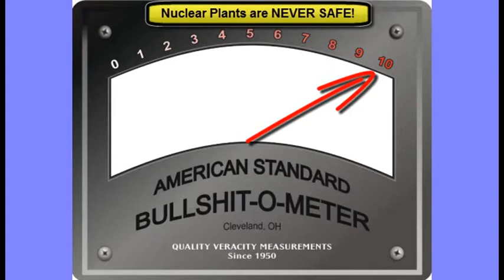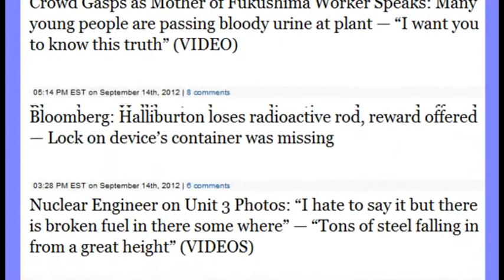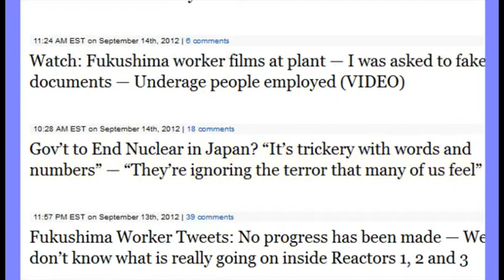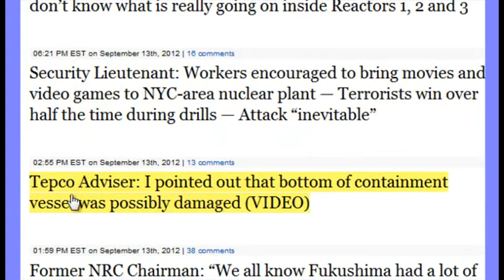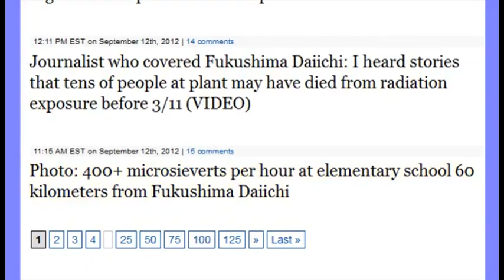(15 September 2012) Japan's NO NUKE Energy policy may be TRICKERY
Published on Sep 14, 2012 by MsMilkytheclown

Listen carefully to the way these politicians word things. Phase out nuclear power by 2030, but "Big Business" says it problematic to phase out nuclear power (guess who "Big Business" IS)... hint hint, cough cough...
it's a Brain Scrambler from MXC (most extreme challenge) report.

IMPORTANT UPDATE TODAY LINK HERE. NOTE THE FIRST PART TALKS ABOUT DAINI (NOT DAIICHI) Daini is about 10 miles away from Daiichi. Massive stuff going on at Daini as well today. Then the TEPCO report goes on to talk about lowering cooling water in 3 reactors at Daiichi, etc. You have to read the whole thing to get the extent of the damage still going on... but here's the PDF

Operations Halted at Sinkhole: Multiple gas pockets hit — Officials order 'immediate action' to assess risk — "New data indicates gas is in aquifer"

Crowd Gasps as Mother of Fukushima Worker Speaks: Many young people are passing bloody urine at plant — "I want you to know this truth" (VIDEO)

Bloomberg: Halliburton loses radioactive rod, reward offered — Lock on device's container was missing

Nuclear Engineer on Unit 3 Photos: "I hate to say it but there is broken fuel in there some where" — "Tons of steel falling in from a great height" (VIDEOS)

Scientists: Radioactive cesium at 10 times above normal levels detected 800 km away from Fukushima

Watch: Fukushima worker films at plant — I was asked to fake documents — Underage people employed (VIDEO)

Gov't to End Nuclear in Japan? "It's trickery with words and numbers" — "They're ignoring the terror that many of us feel"

Fukushima Worker Tweets: No progress has been made — We don't know what is really going on inside Reactors 1, 2 and 3

Security Lieutenant: Workers encouraged to bring movies and video games to NYC-area nuclear plant — Terrorists win over half the time during drills — Attack "inevitable"

Tepco Adviser: I pointed out that bottom of containment vessel was possibly damaged (VIDEO)

Former NRC Chairman: "We all know Fukushima had a lot of impact worldwide" (VIDEO)
12:44 PM EST on September 13th, 2012 | 11 comments
New Tepco footage shows debris dangling in Fukushima Unit 3 fuel pool (VIDEO)

Nuclear Advocate: "Within 5 years there will be no nuclear power in U.S. unless something is done" — Fuel pools will fill up without Yucca Mt., "There's nowhere for old material to go" (VIDEO)

New images of Unit 3 fuel pool show debris near surface, possibly in danger of falling inside — Tepco investigating "condition of steel members partially immersed in pool" (PHOTOS)

Officials: Quakes increasing near sinkhole — "It's unknown what this may mean" — "USGS is continuously monitoring this activity"

Japan: Fukushima Daiichi No Longer Considered Emergency Work (VIDEO)

Anonymous Fukushima Worker: Nobody will want to come work at plant if there's no more health checkups -- Gov't does not understand situation here (VIDEO)

Groundwater with cesium at 9 times gov't limit found in Fukushima

Japan Press Conference: People who work for Tepco are not human; They have neither tears nor blood — Gov't are liars (VIDEO)

'Event of potential public interest' at US nuke plant: 50 workers exposed to radiological airborne event — No 'significant' impact to health of public or workers

Journalist who covered Fukushima Daiichi: I heard stories that tens of people at plant may have died from radiation exposure before 3/11 (VIDEO)

Photo: 400+ microsieverts per hour at elementary school 60 kilometers from Fukushima Daiichi